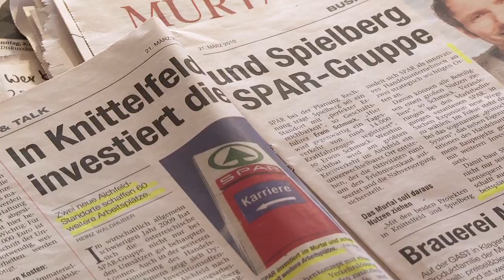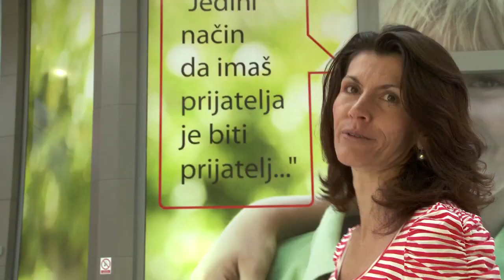Global Shopping Village Trailer DE